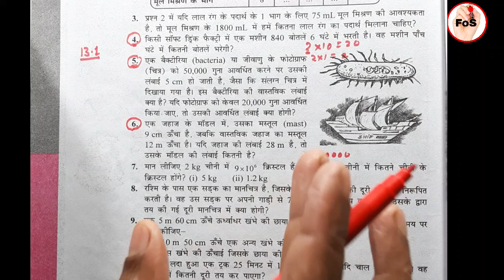Q. 8 exercise 13.1 Direct and Inverse Proportions maths class 8 in hindi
Q. 8 Direct and Inverse Proportions maths class 8 in hindi